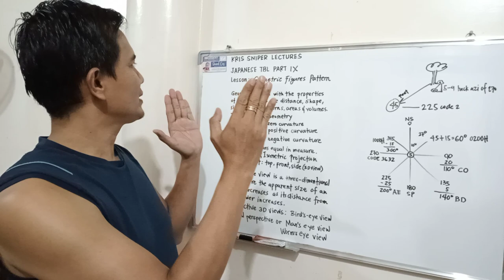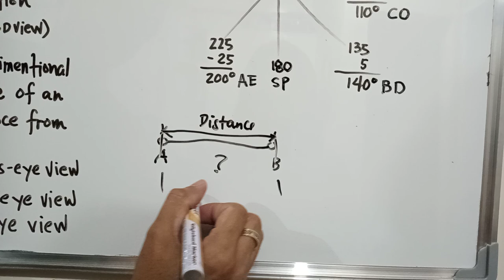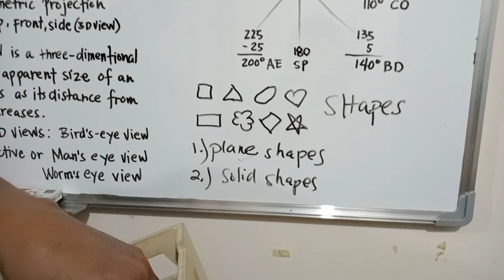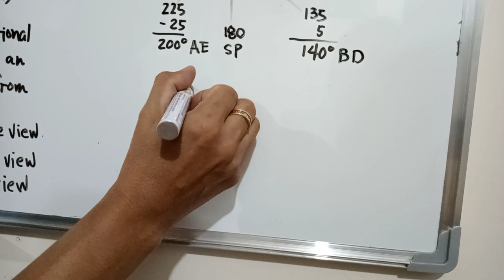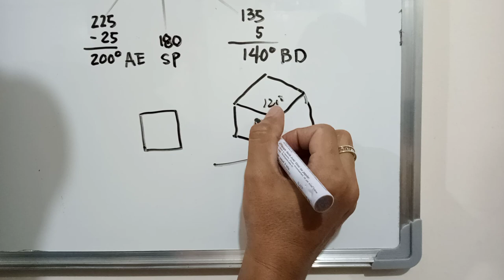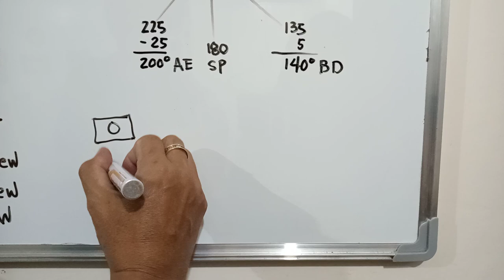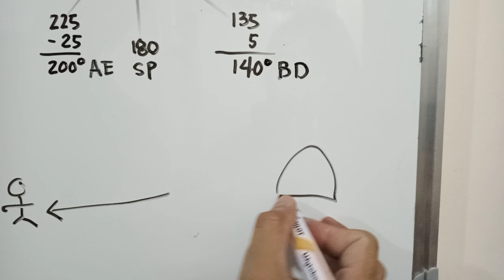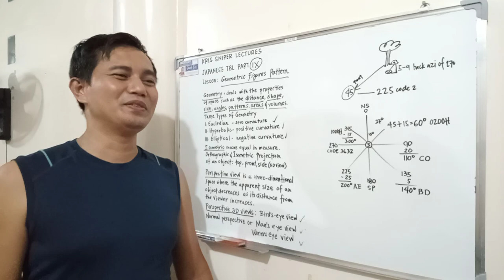JAPANESE TREASURE BURIAL LAYOUT PART IX: Geometric Figures Pattern (KRIS SNIPER)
Herewith is the explanation about Geometry, Isometrics and Perspective View buddies.